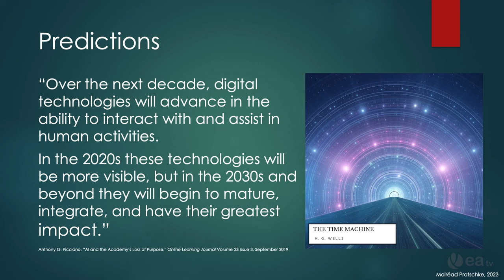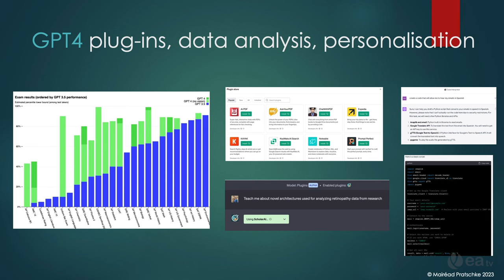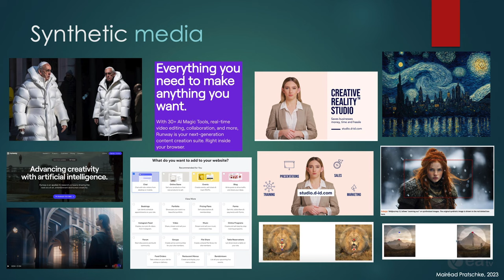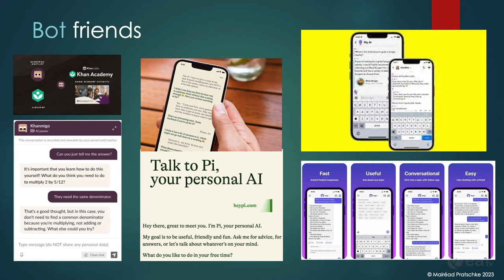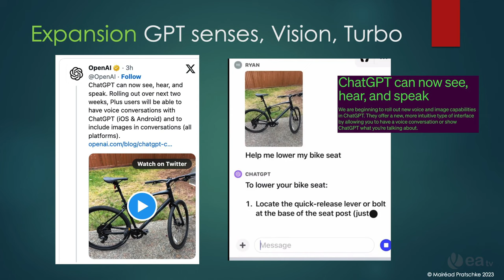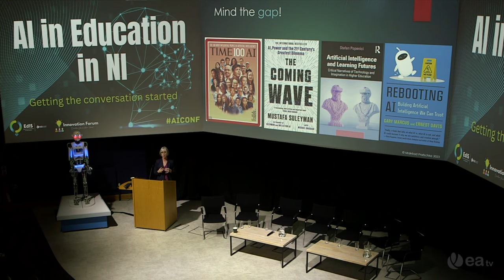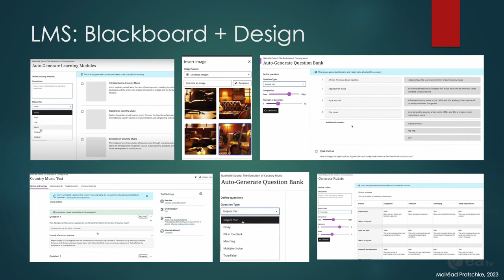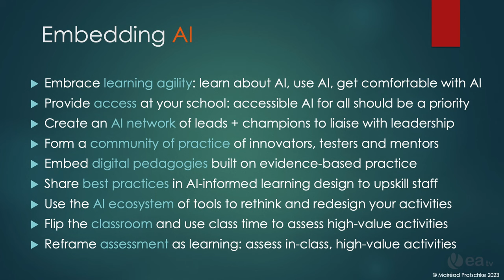AI in Education in NI: Generative Futures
Keynote presentation for the AI in Education in Northern Ireland conference, co-hosted by the Education Authority (Northern Ireland), EdIS and the Innovation Forum.

Held on 21 November 2023 at W5 Innovation Hub in Belfast, NI.